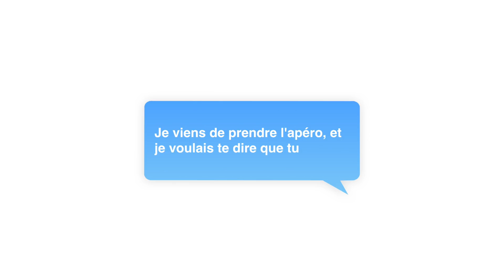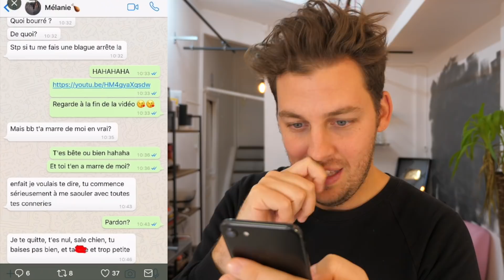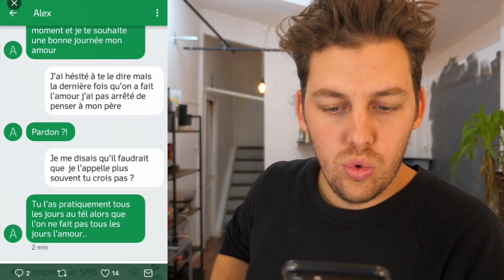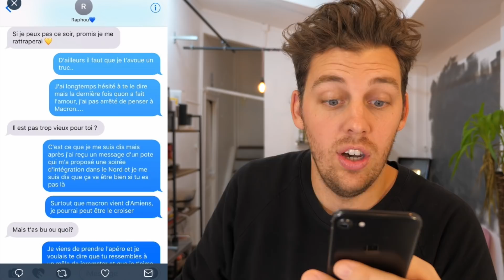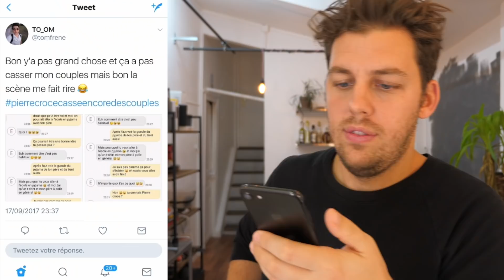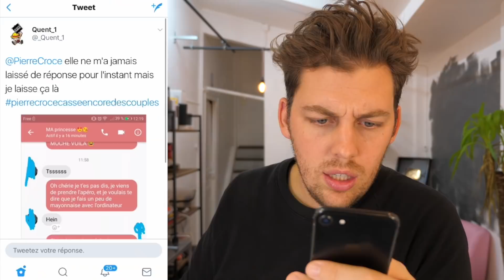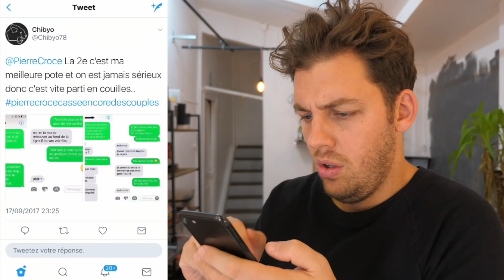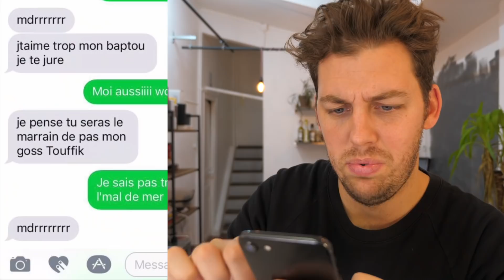Ces couples s'envoient des messages déplacés (à cause de moi)